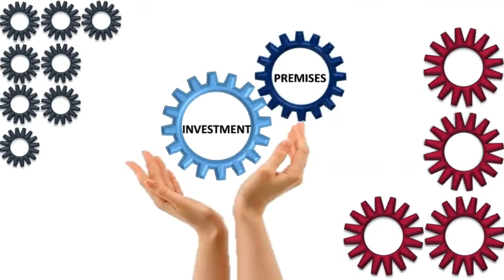Start your Own Business With JUST FRANCHISE.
No INVESTMENT
No PREMISES
No LABOR
No TIME
Only SMARTPHONE